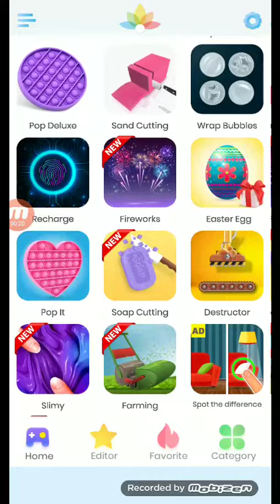this game is on some bs for making me watch a ad so imma play with slime I don't mean bloods